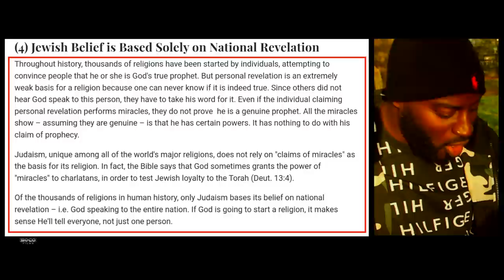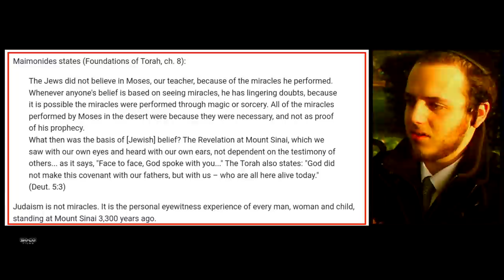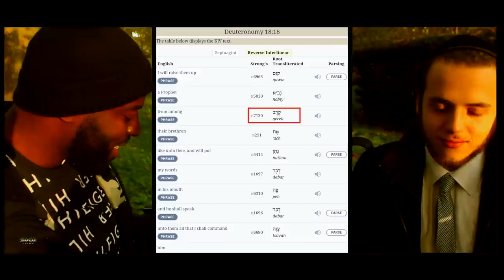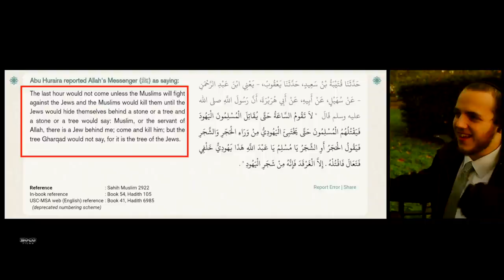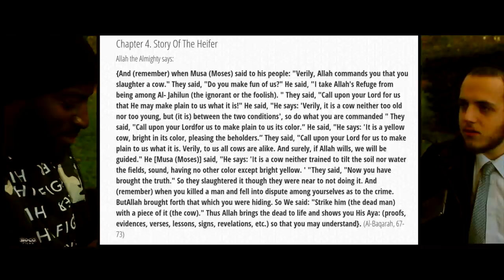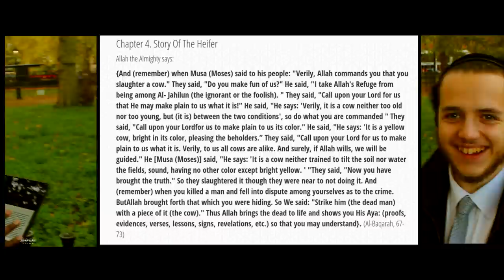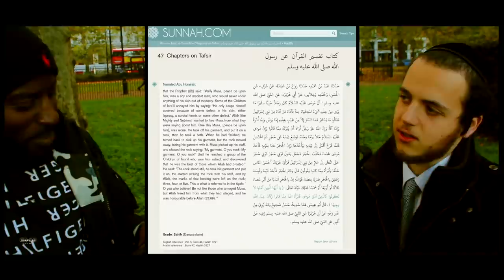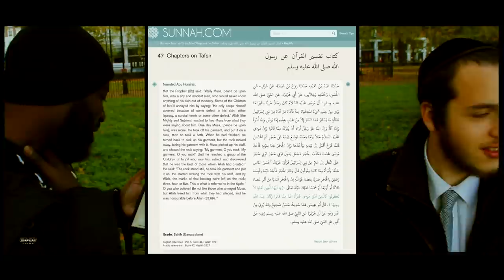Let's establish this first! | Paperboy | Speakers Corner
:::::: Topic Highlights:::::: Why Mohammed is not a Biblical prophet.
Christian_Jew Debate | Speakers Corner | London UK